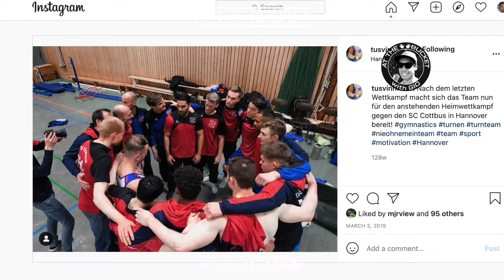Gio Rossoni interviews gymnastics agent Midknight Robin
At the Bucket with Gio Prossoni, interviews Midknight Robin to discuss tops news in the gymnastics world. GymCrew Talent Management (GCTM), Tokyo Olympics, Yul Moldauer, Colin Van Wicklen, Professional Gymnastics.